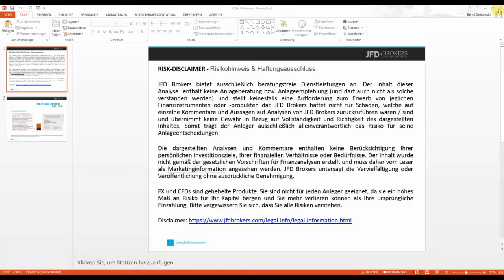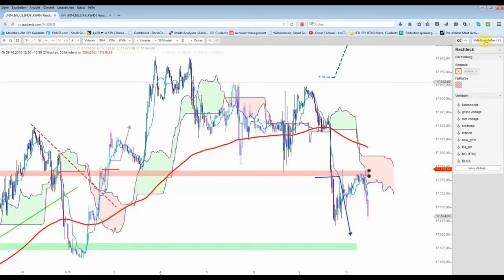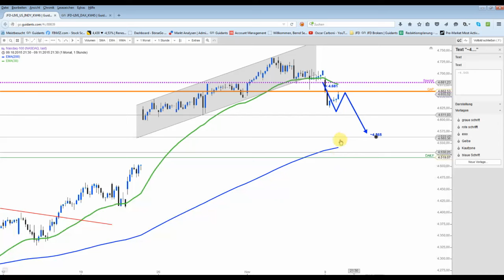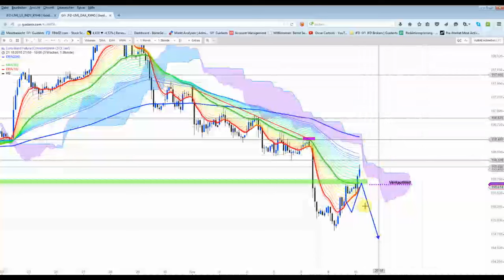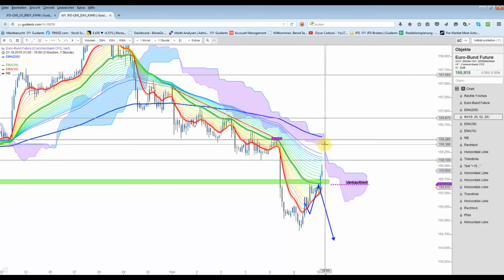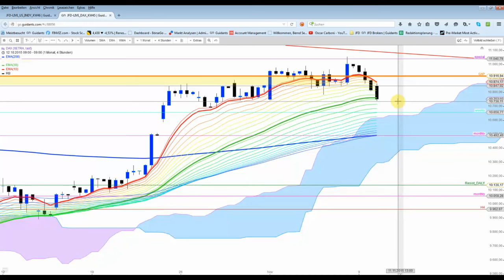DAX: Bruch der 10.800er-Marke bringt die Bullen in Bedrängnis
Das DAX Setup stand leicht auf der Kippe, jedoch wurden die genannten Marken von 10.900 bzw. 10.914 Punkten deutlichst nicht angelaufen, um das Setup zu drehen. Im 4H-Chart hält nun der EMA38 aktuell  den Kursverfall auf.